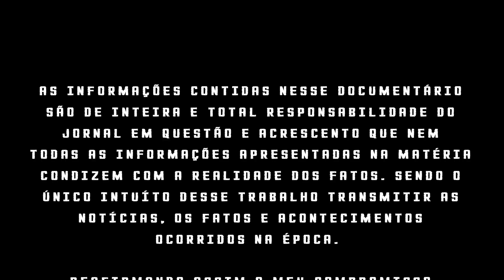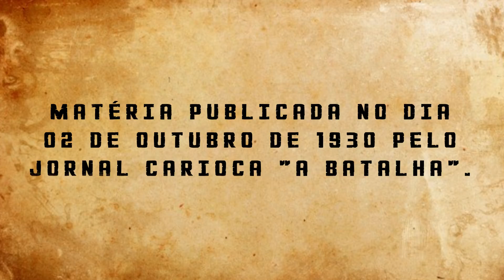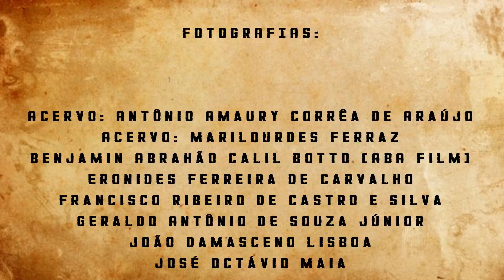AS ÚLTIMAS PROEZAS DE BANDITISMO DE LAMPIÃO - A CHACINA DE QUEIMADAS.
Lampião continuava sua incursão pelos sertões baianos levando o medo e a intranquilidade ao sertanejo. Os mais diversos crimes promovidos pelo bando foram noticiados pelos jornais da época, que por sua vez acrescentava ou retirava fatos visando o maior alcance de público para seus impressos.

A verdade é que nem tudo que foi publicado condiz com a verdade absoluta dos fatos, assim como nem tudo foi distorcido, o que hoje nos dá a oportunidade de conhecer as mais diversas histórias e confronta-las com outras fontes de informações, chegando assim a um parecer ou até mesmo a uma opinião formada sobre determinados acontecimentos envolvendo o cangaceirismo e seu representante maior.

A história apresentada nesse documentário foi noticiada pelo extinto jornal carioca A Batalha e trata dos acontecimentos que envolveram o bando de Lampião e sua invasão à cidade baiana de Queimadas no ano de 1929, onde foram cometidos inúmeros roubos, desordens e o frio assassinato e sangramento de sete soldados do contingente policial local.

Forte abraço!

Atenciosamente:
Geraldo Antônio de S. Júnior - Criador e administrador dos canais Cangaçologia, Cangaçologia Shorts e Arquivo Nordeste.